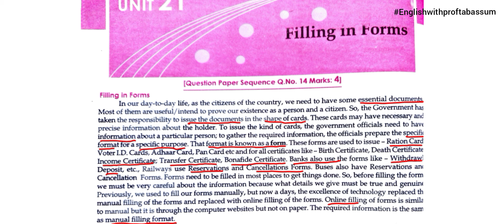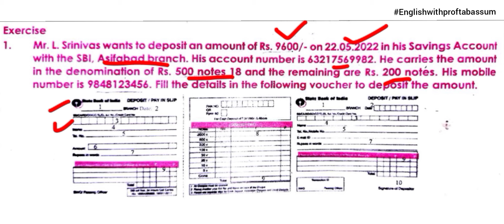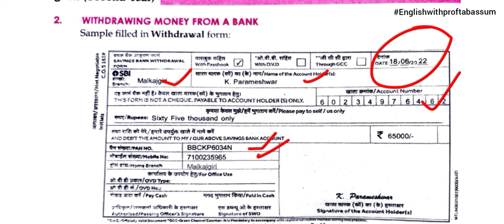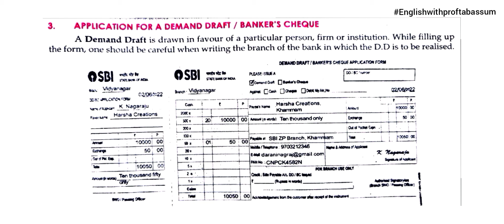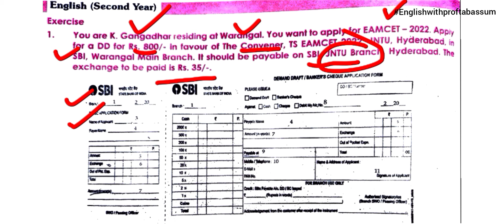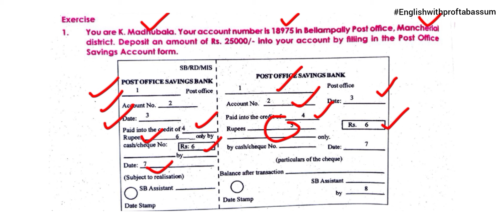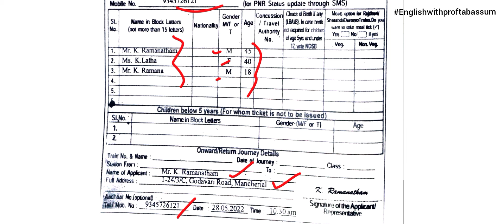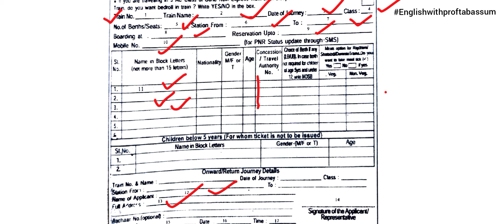FILLING IN FORMS INTER 2ND YEAR| 4 MARKS